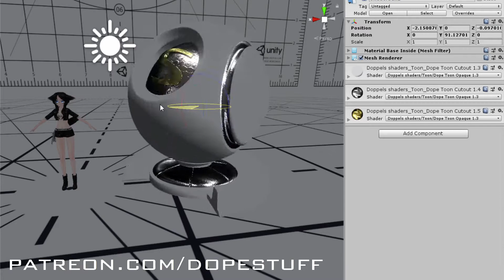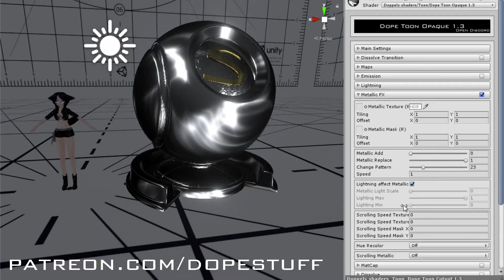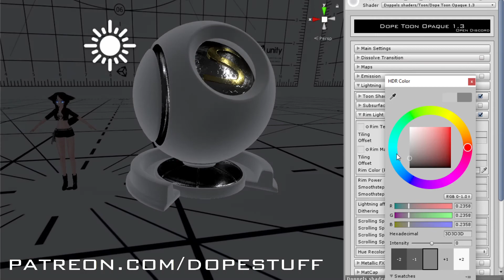VRChat Dope Toon 1.3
1.3

-GUI Reorganization
-Toon Shadow: Option to use fake light direction (object space / world space)
-Emission: Scale with lightning option
-Rim Light & Outline: Instead of "Affected by lightning" slider now there is just toggle for this option
-MetallicFX: Toggle for working with lightning
-MetallicFX: Scale with lightning option
-Bug Fix: Triplanar wasn't projected correctly on some planes
-Bug Fix: Contrast now works properly (colors was lower then 0 with enabled contrast before)
-Bug Fix: Shadow caster now works properly with dissolve & dissolve transition